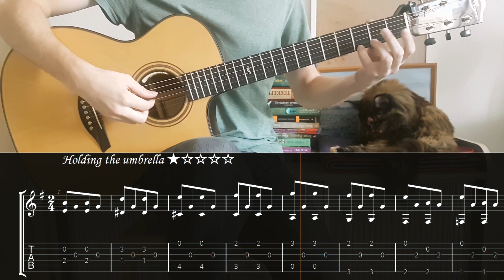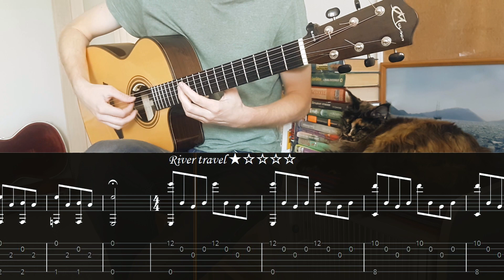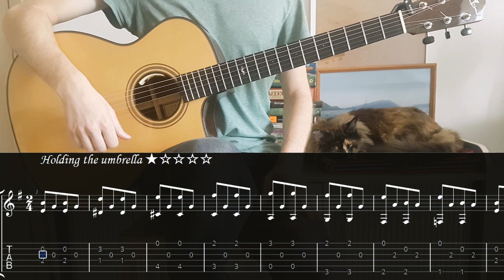Holding the umbrella | River travel | Raindrops on the roof - easy fingerstyle guitar + tabs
0:00 - Holding the umbrella
1:03 - River travel
1:52 - Raindrops on the roof

My original fingerstyle guitar songs - three autumn etudes.

🎤 Gear:
• guitar Mayson MS5
• pickup LR Baggs Anthem
• mic Zoom H4n
• plugins Ozone, FabFilter, Valhalla

Artem Rasskazov original fingerstyle guitar songs - three autumn etudes.